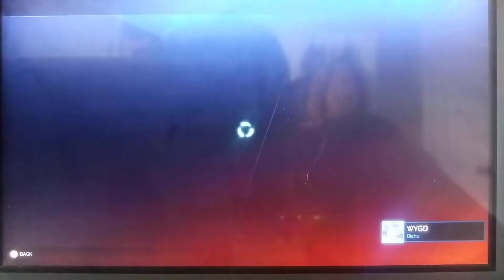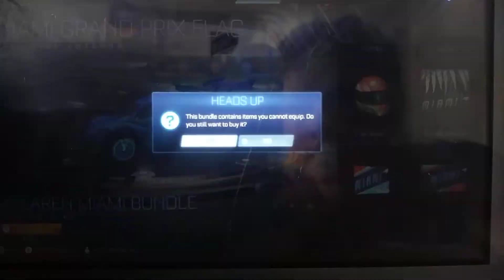NEW 2022 FORMULA 1 & MCLAREN 765LT IS BACK WITH MIAMI BUNDLE